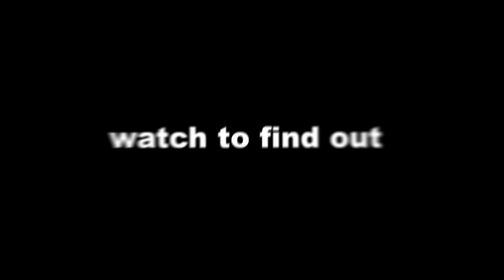Minecraft, But There Are Random Drops...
In today's Minecraft Challenge, every item drop is random! Every time you break a block, you will always get a randomized random item! Breaking grass can give you anything from a Ruby Chestplate, Bedrock Sword, Diamond Apples, and even custom Pickaxes! My friends and I have 20 minutes to loot as much as possible, to then fight in an ultimate death match! Can I beat them?

My Editor: @Saflmao